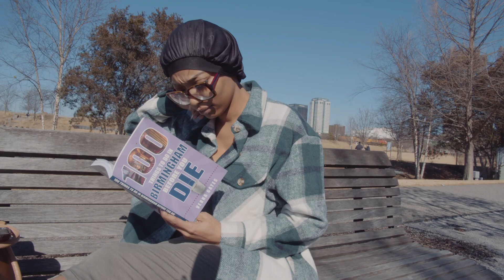When She Goes Everywhere With A Bonnet On 😛💁🏽‍♀️ | Comedy Skits